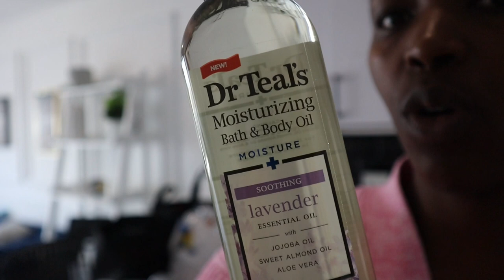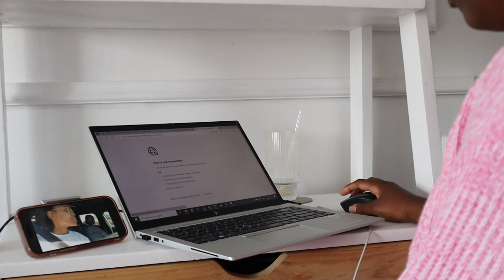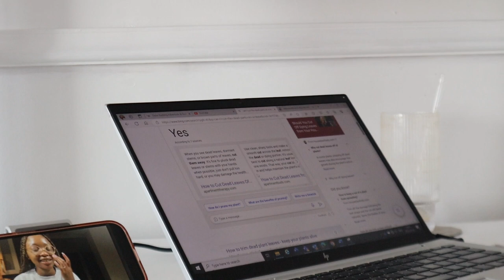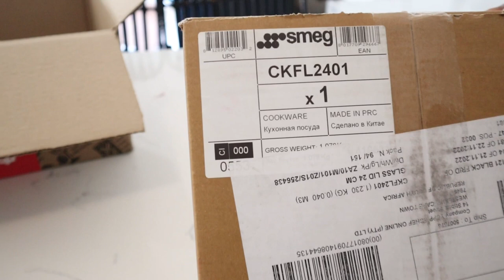VLOG:Plant mom|Unboxing|Work|Cheap grocery|Cleaning|New hairstyle and chat|Ntombi Zinzo